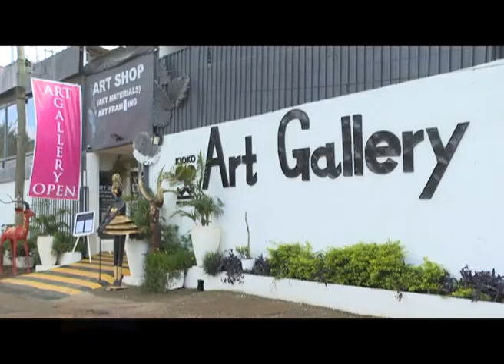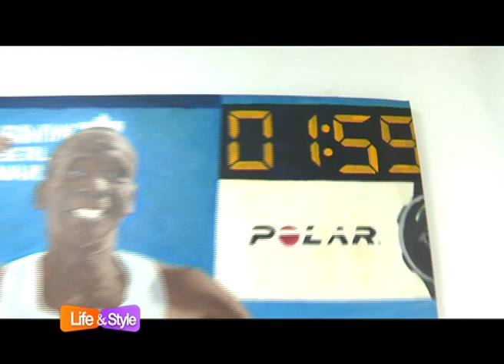KTNLifeandStyle : A tour at 1st Kenyan owned Art Gallery-Kioko's Art Gallery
Produced by Innocent Matara

Hosted by Aseli Brian

Kioko’s gallery is alongside the Lavington Shopping Center along James Gichuru Road.Kioko Mwitiki found fame and fortune in recycling metals and making sculptures. Now he is one of the top 35 renowned wildlife artists in the world.

Tuesday 7am-9am